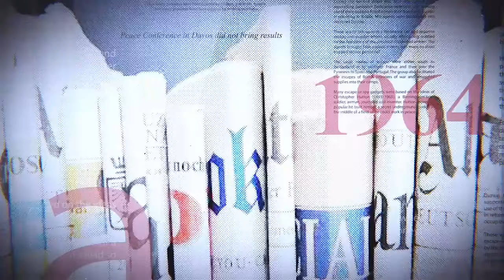ÉCHEC DE LUANDA, KABILA EN BELGIQUE, KAMEREH SAMA LUKONDE INTERPELLÉS, FATSHI LA CLÉ DE VOÛTE